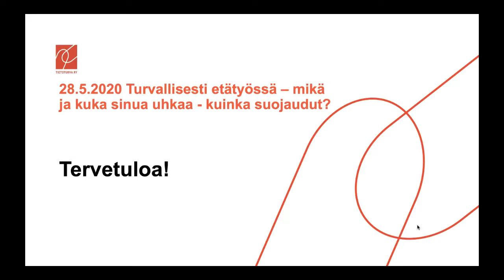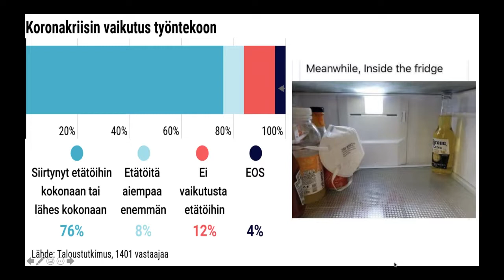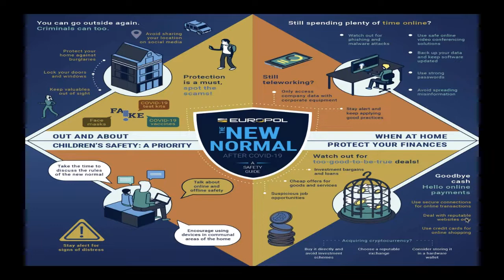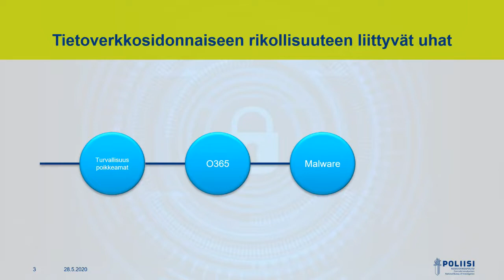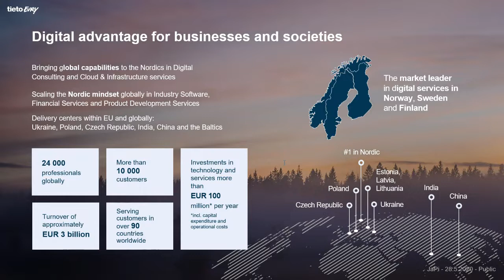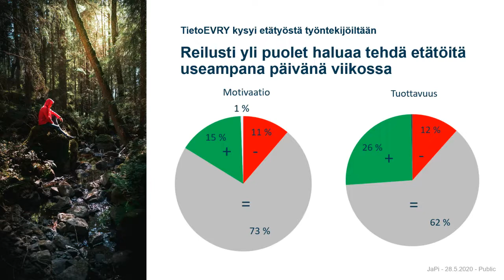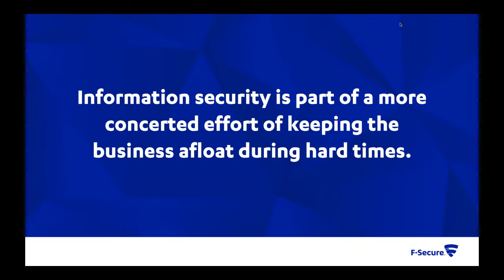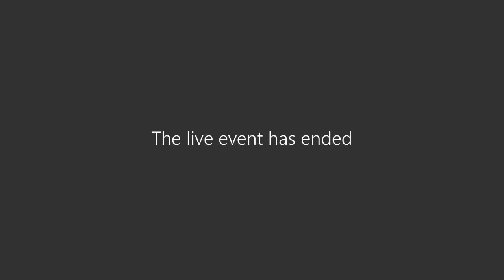Turvallisesti etätyössä – mikä ja kuka sinua uhkaa – kuinka suojaudut?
Tietototurva ry järjesti torstaina 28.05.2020 kaikille avoimen verkkotilaisuuden liittyen Koronaviruspandemian aiheuttamaan etätyön yleistymiseen ja tietoturvallisuuteen.

Tämä on tallenne kyseisestä tilaisuudesta.

Verkkotilaisuudessa neljän eri toimialan tunnettua ja tunnustettua johtavaa asiantuntijaa nosti esille omia havaintoja, parhaita käytäntöjä ja esimerkkejä etätyön tietoturvallisuudesta sekä muista pandemian aiheuttamista ilmiöistä.

Tilaisuuden moderaattorina toimi Kimmo Rousku, VAHTI-pääsihteeri, Digi- ja väestötietovirasto / Tietoturva ry hallituksen jäsen.

Kohderyhmä: Digi- ja kyberturvallisuusalan asiantuntijat, muuten aiheesta kiinnostuneet, media

Tilaisuuden agenda ja aikataulu:
17.00           Tervetuloa!
17.00           Koronaviruspandemia – digi- ja kyberturvallisuus uuden normaalin mahdollistajana.
Kimmo Rousku, hallituksen jäsen, Tietoturva ry, VAHTI-pääsihteeri, Digi- ja väestötietovirasto
17.10          Miksi etätyöstä on tullut nyt niin tärkeää – mitä siinä on huomioitava?
Jarno Limnéll, professori, Aalto-yliopisto, toimitusjohtaja, Tosibox Oy
17.35          Turvallisuus etätyössä
Marko Leponen, rikoskomisario, Poliisin kyberrikostorjuntakeskus, Keskusrikospoliisi
18.00          Case-esimerkki sekä hyviä käytäntöjä
Jari Pirhonen, turvallisuusjohtaja, TietoEVRY Oyj
18.25          Miten Koronaviruspandemia (KVP) näyttäytyy F-Securen toiminnassa?
Erka Koivunen, CISO, F-Secure Oyj
18.50         Yhteenveto
19.00         Verkkoseminaari päättyy

Tämä tilaisuus on veloitukseton ja avoinna kaikille, kehoitamme kuitenkin kaikkia tietoturvallisuudesta kiinnostuneita liittymään jäseneksemme:

Tietoturva ry on erinomainen yhteisö kokeneiden ammattilaisten verkostoitumiselle ja tarjoaa paljon mielenkiintoisia jäsentilaisuuksia myös uransa alkutaipaleella oleville tai aivan alan ulkopuolisille, tietoturvallisuudesta kiinnostuneille henkilöille!